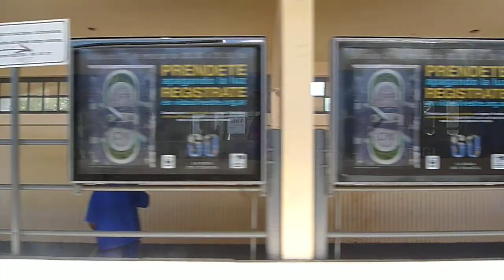Juan B Justo to Florida